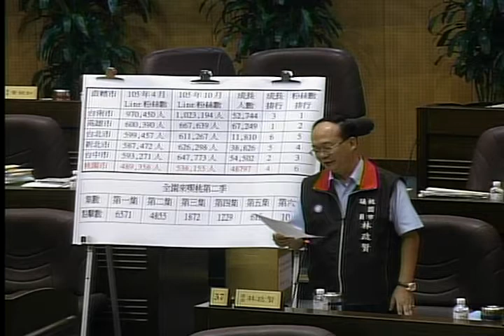桃園市議會 20161003 2 【議會演哪齣？】